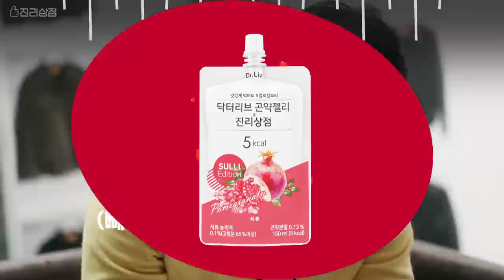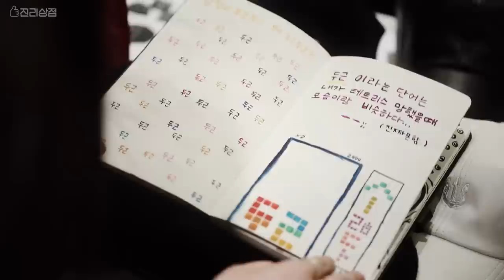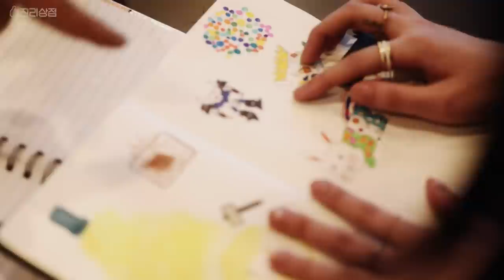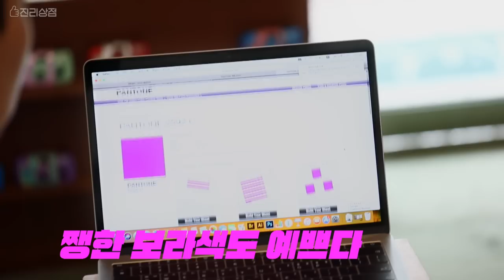[진리상점│Jinri Market]EP08. 설리 그리고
[진리상점│Jinri Market] 여덟번째 이야기.

설리의 진짜 이야기를 들어보는 시간.
최진리 CEO의 진짜 취향을 담은 팝업스토어.

JINRI Market OPEN NOW!!
Are you ready to meet CEO "Sulli"?